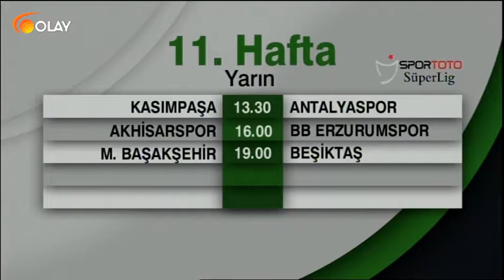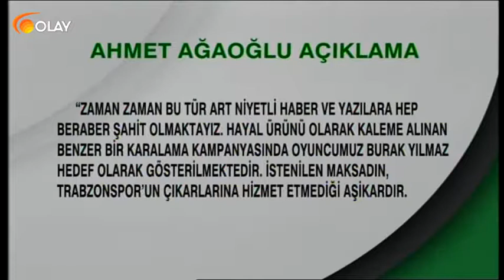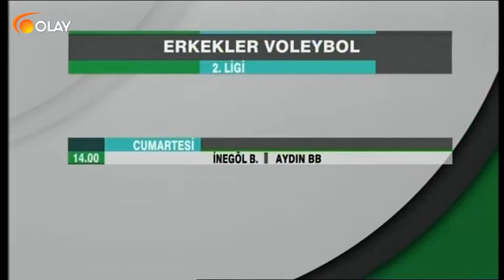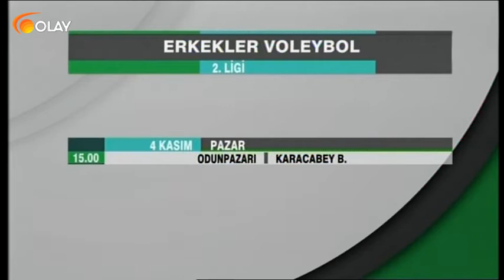Spor Gecesi - 02-11-2018